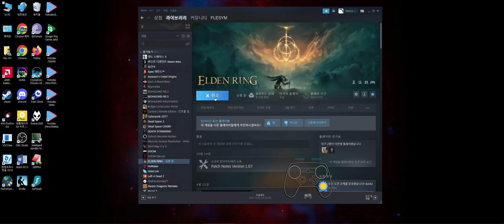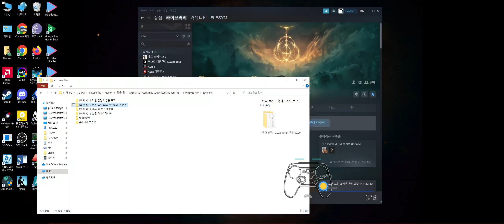엘든 링 3번째 1회차 `034 거인 전쟁 영웅 묘지, 구별된 설원